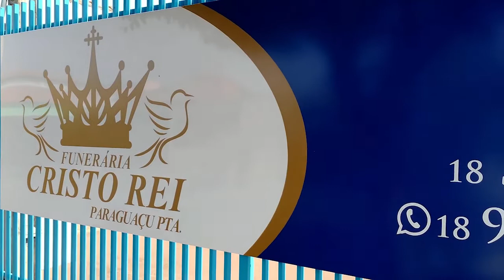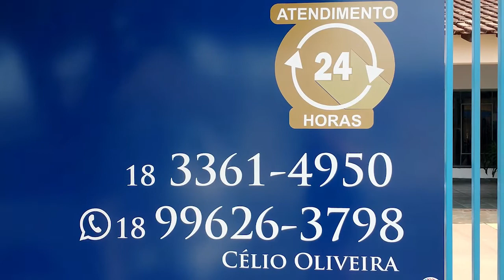Funerária Cristo Rei traz novo conceito em planos funerários para Paraguaçu Paulista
Atendimento 24 horas por dia, sete dias por semana, com cobertura funeral total por apenas R$35,00 por mês.
A Cristo Rei está localizada na Rua Ataliba Leonel, nº 33, na Vila Affine. Telefones: (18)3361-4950/ (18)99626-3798 (Célio Oliveira) / (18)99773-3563 (Luciane Pedroso).